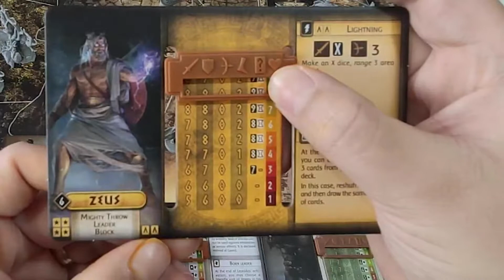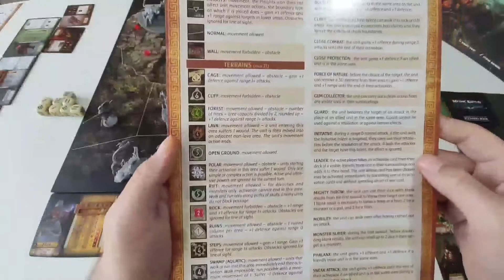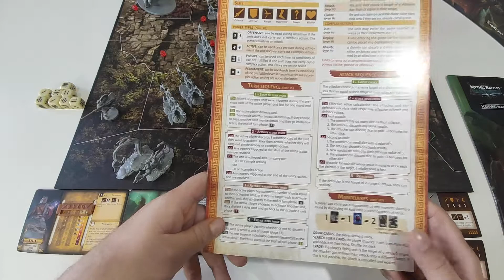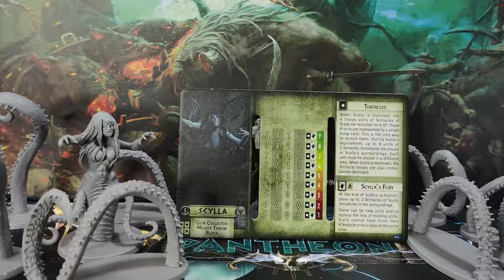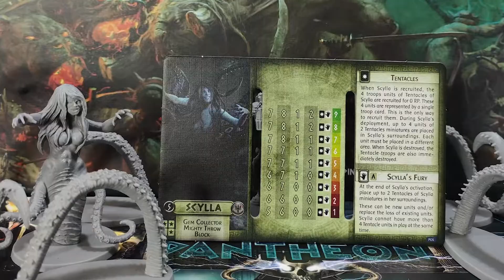MYTHIC BATTLES : PANTHEON - Regras + Review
Conheça um dos maiores sucessos de Kickstarter com todos os detalhes. Aquele jogo
amerigold de altíssimo nível, sonho de consumo de muitos jogadores, visto o alto preço
e acessibilidade para compra.

INTRODUÇÃO: 00:00:00
REGRAS: 00:02:44
REVIEW: 00:24:57

PARCEIROS:
GAMBIARRA BOARD GAMES PODCAST.